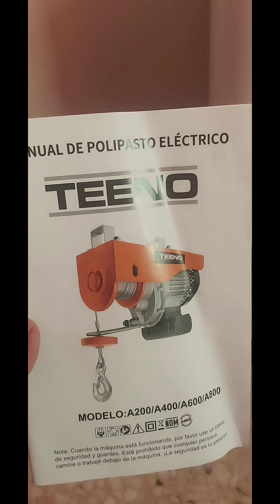La grúa para equipos, toda la construcción.